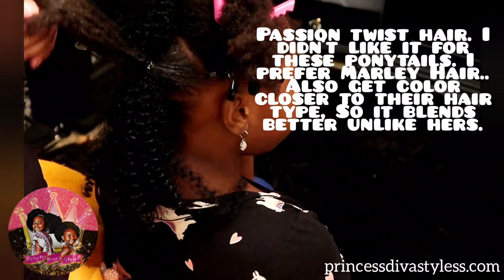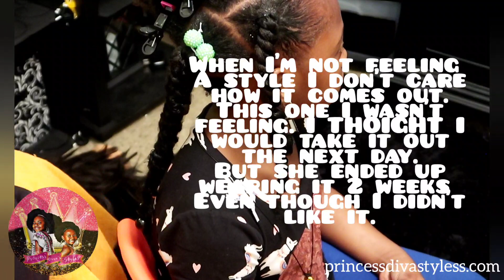4c Hair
♥♦♥♦♥♦♥ READ ME ♥♦♥♦♥♦♥♦
Cute simple Hair styles for kids!